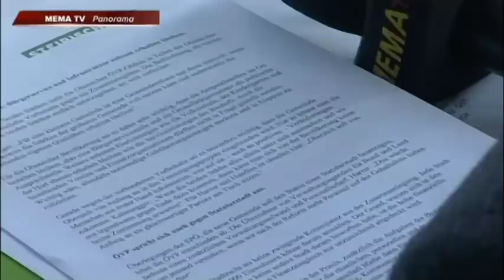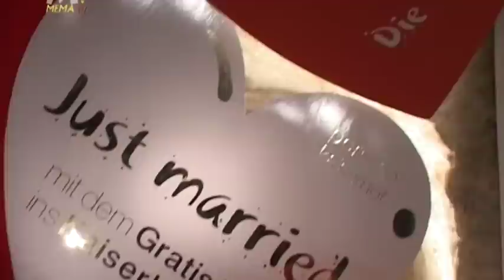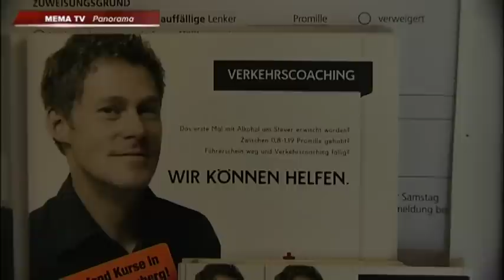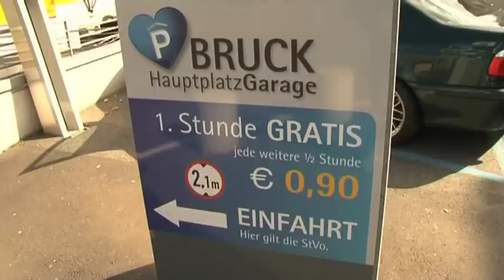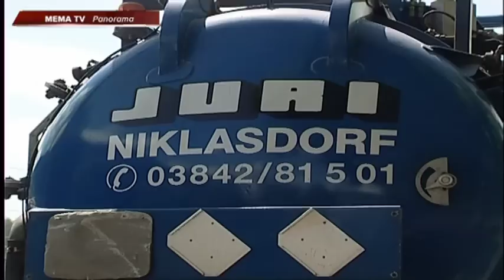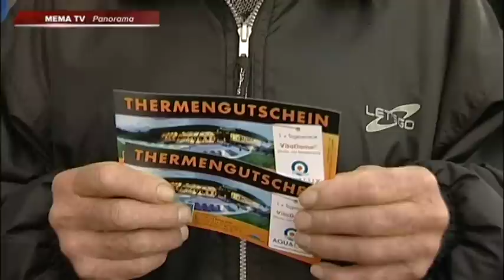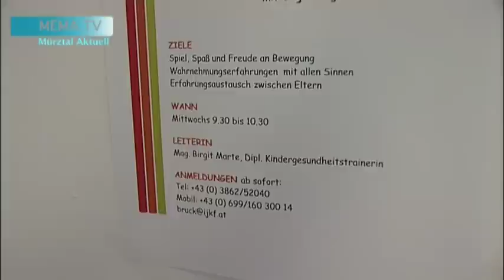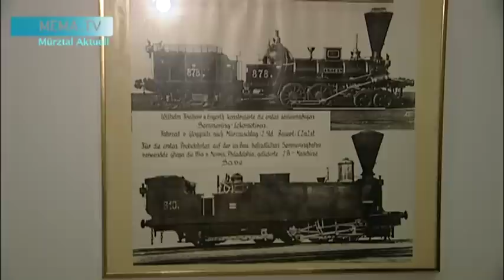mematvo.at - KW 43 - PANORAMA von MEMA TV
Unsere aktuele Wochensendung